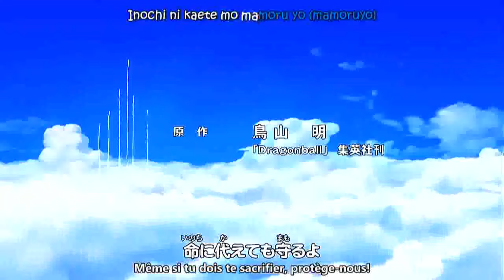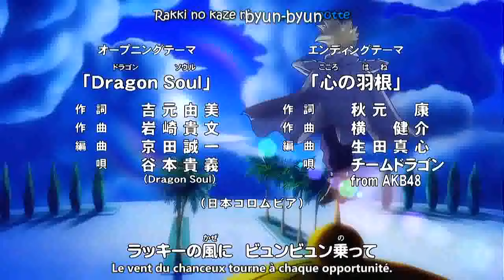Dragon Ball Kai Opening 4 - Dragon Soul